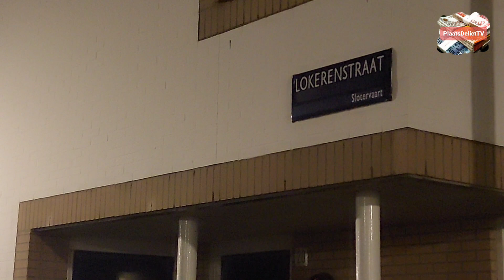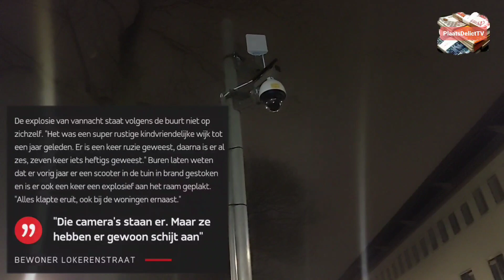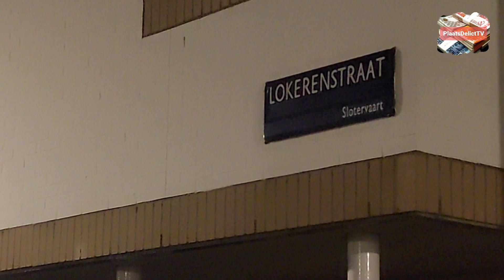Weer een Explosie ! Aanslag Op Woning | Amsterdam West politie Camera Toezicht Halsema = Waardeloos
Boa achter het plot schrikt van explosie

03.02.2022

Weer explosie in Lokerenstraat: "Dit is de zoveelste keer, de kinderen zijn zo bang"
Bij een woning aan de Lokerenstraat in Nieuw-West is vannacht rond 3.30 uur een zware explosie geweest. Er zijn ruiten gesneuveld en raakte de voordeur zwaar beschadigd. Ook is er veel roet op de gevel van het pand te zien. Volgens buurtbewoners was er een enorme knal en vuur. "Echt rechtop in bed, mijn kinderen ongelooflijk bang, niet meer geslapen", vertelt een bewoner uit de straat.

De explosie van vannacht staat volgens de buurt niet op zichzelf. "Het was een super rustige kindvriendelijke wijk tot een jaar geleden. Er is een keer ruzie geweest, daarna is er al zes, zeven keer iets heftigs geweest." Buren laten weten dat er vorig jaar er een scooter in de tuin in brand gestoken en is er ook een keer een explosief aan het raam geplakt. "Alles klapte eruit, ook bij de woningen ernaast."

"Die camera's staan er. Maar ze hebben er gewoon schijt aan"

BEWONER LOKERENSTRAAT

De gemeente probeert er iets aan de situatie te doen. Deze week maakte burgemeester Halsema bekend dat er naar aanleiding van de geweldsincidenten camera's zijn geplaatst om de boel in de gaten te houden.  "Die camera's staan er. Maar ze hebben er gewoon schijt aan. Het is echt ongelooflijk", aldus een bewoner van de straat. De camera's staan er in ieder geval tot 30 maart.

Bij de aanslag van vannacht is niemand gewond geraakt. Een woordvoerder van de politie laat weten dat bekend is dat hier eerder zoiets is gebeurd en dat de zaak wordt onderzocht.

Explosie Lokerenstraat